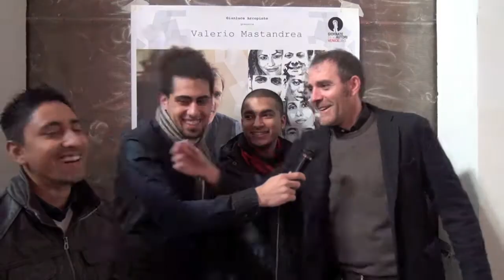"La Mia Classe" - presentazione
In occasione della conferenza stampa di presentazione del fim "La mia classe", di Daniele Gaglianone con Valerio Mastandrea, gli studenti si divertono a ribaltare i ruoli e a fare domande al loro 'maestro'.

LA MIA CLASSE vi aspetta al cinema!